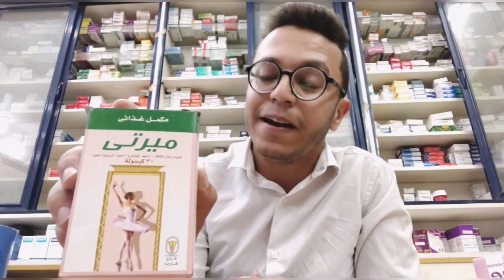تخسيس ونحت الجسم ب جنيه ونص بس